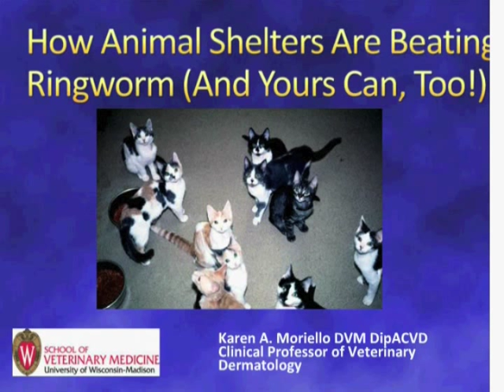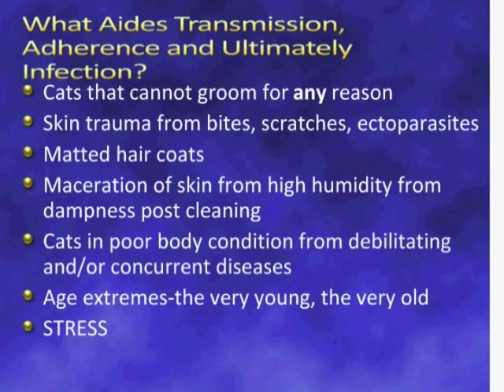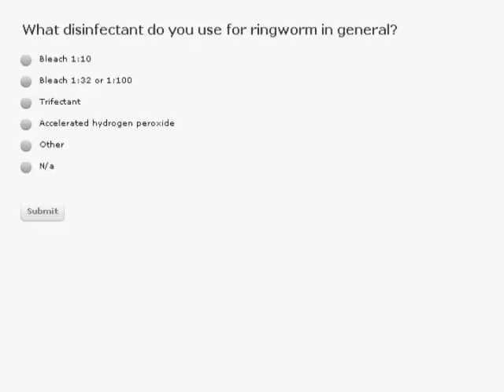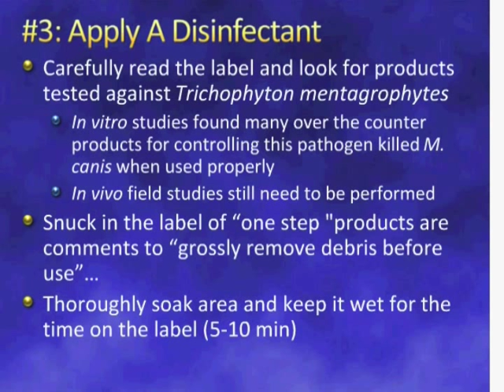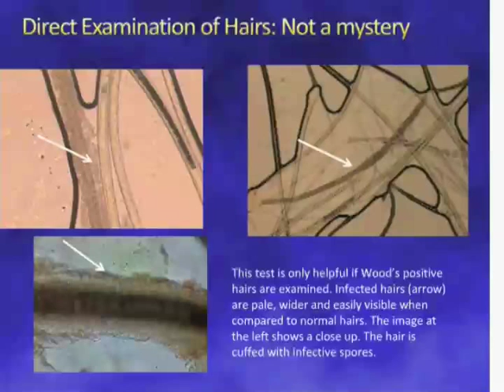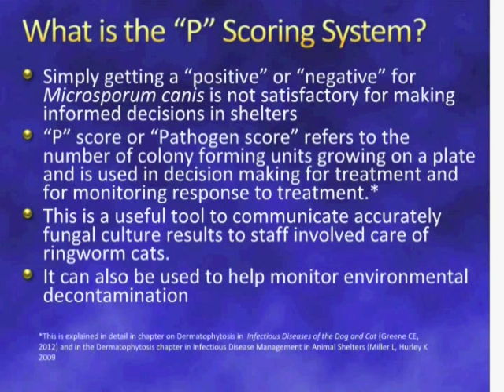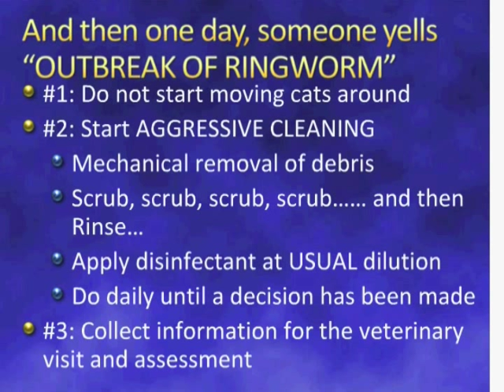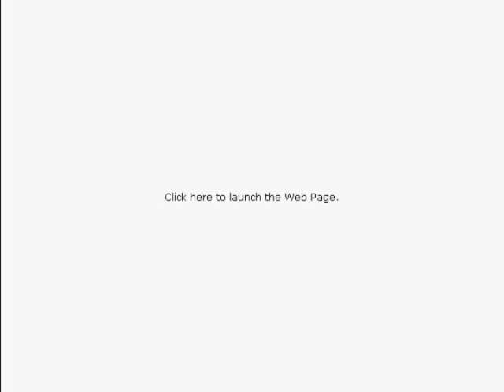How Animal Shelters Are Beating Ringworm (And Yours Can, Too!) - webcast